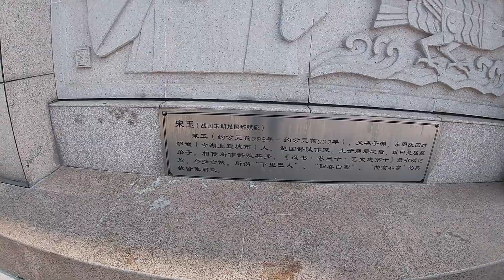第53站：湖北襄阳火车站，原名襄樊站，是鄂西北最大的火车站